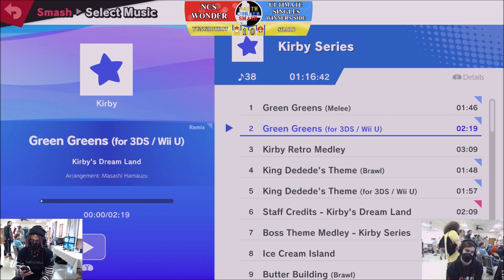NCS Wonder - yunghothot (Bowser) vs Shard (Mario) - Ultimate Singles